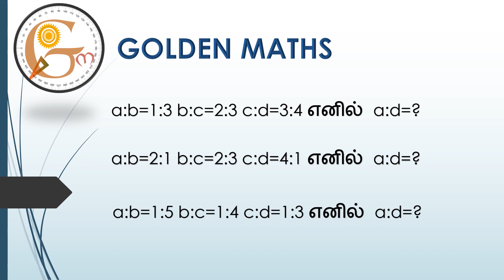Ratio and proportion part 5 (5 seconds tricks and shortcuts)